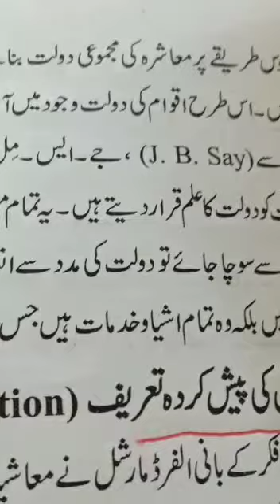Chapter #1 Revision Long Question #1 Economic class-9th Arts